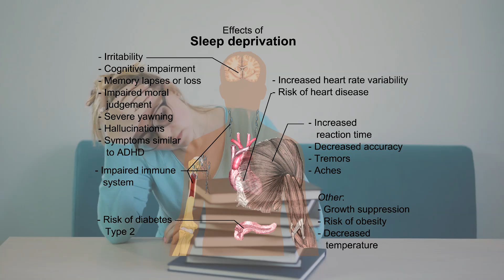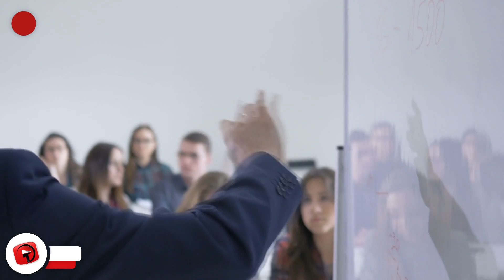WEIRDEST Things You Need to Know About Sleep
Sleep is one of those things that every human must do. Typically, we all get some form of it, one way or another, every day of our lives; but how much do you really know about it? Here, we lay out some basic facts about sleep that you may not even know, even though the average person spends roughly 25% of their life doing it! This is Some Things You Need to Know About Sleep!

7. Blind People and Dreams
You may wonder if blind people are capable of dreaming, and the answer is yes, of course, blind people are capable of dreaming. Typically, dreams occur during the sleep stage known as REM, which stands for Rapid Eye Movement. But, REM isn’t something that’s produced by the eyes, despite the name, but is generated from deep inside the brain. So, yeah, considering blind people have brains, they dream, and when they went blind can play a role in what they dream about. Those who have always been blind will dream in all of the senses besides sight. Those who went blind at least 5 or 6 years after being born can generally produce imagery in their dreams, even if they haven’t seen in years! Our brain is crazy and can adapt to and do some pretty amazing things.

6. Forgetting
Have you ever woken up from a dream and found yourself having a hard time remembering what it was you dreamt about? Well, according to science, we apparently forget around 50% of our dreams within 5 minutes of waking up. Now, we’re not saying that this doesn’t occur sooner, we’re just saying that after 5 minutes, you’ll probably never remember that first 50% ever again. Then, after another 5 minutes, around 90% of your dream is likely to be forgotten. If you’re anything like us, we can keep a dream in our head for about 15 seconds after we wake up!

5. Sleep Positions
Now, when it comes to sleeping, there are three main positions that many people make their way into soon after lying down. Back, stomach, or side. There are variations of these: log, free faller, yearner, and so on. Well, did you know that scientists have found that around 41% of adults curl up into the fetal position at night? They’re not sure why that is, but it’s not terrible considering it’s the third-best position for you at night. First best? On your back, which only 8% of people do. There’s also research which suggests that there’s a correlation between the position you sleep in and your personality. For example, those who sleep in the fetal position may try to seem tough on the outside but are actually sensitive types. Crazy, huh?

4. Sleep and Pain
Did you know that something that seems like it may have nothing to do with pain can lower your pain tolerance? That’s right, and what we’re talking about is sleep deprivation. Studies show that cutting down a person’s sleep by around half can dramatically lower the threshold of pain which that person normally has. The reasons behind it aren’t really known, but it happens, so if you’re thinking about going out for that  on half a night’s sleep, you better get rethinking your decision!

3. Some Truly Strange Mammals
Of course, we all already know that humans are weird creatures, but did you know that our sleep habits seem to support that conclusion as well? We, humans, are the only mammals that will delay sleeping by choice. Of course, no other mammals have favorite books, television programs, or homework to do, so it makes sense that they wouldn’t delay their rest at night.

2. Speaking of Going to Sleep
Did you know that the ideal amount of time it should take the average person to get to sleep is between 10 and 15 minutes? If it takes you longer, you may not be ready to sleep, or you may just have lots of stuff on your mind. If it takes you five minutes or less, you could be, and probably are, sleep deprived! Although fifteen minutes sounds like a long time, just wait it out; chances are you’ll be snoozing away before you know it if you give it a shot and don’t give up! Tip: stay off of all electronics once you get under the sheets!

1...